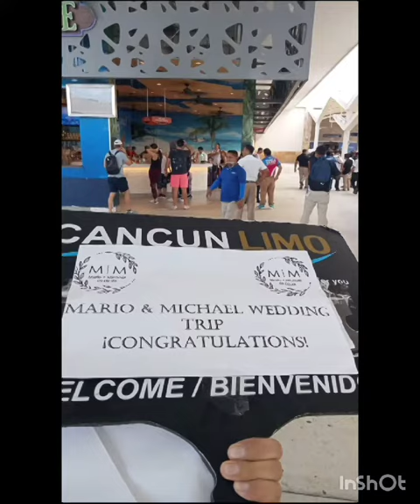Wedding group in Cancun! arrival, wedding day, departures! Amazing experiences, every detail counts!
This is a wedding group we just attended, we took care of all the transportation, from arrivals, wedding day transport, departures. We can make wonders for our customers!

Trust in the most reliable company in Cancun! Cancun Limo!